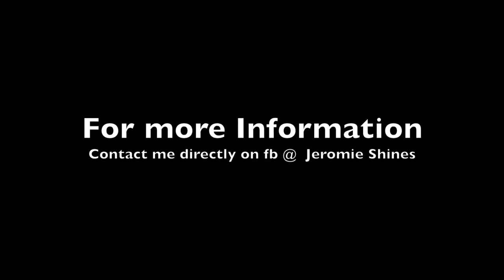How to Become a Christian?